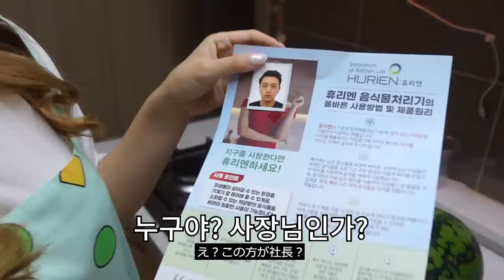한국식 마라탕을 처음 먹어보는 일본인 반응 (with.꿔바로우)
그렇게 쿠리코는 화장실에서 죽었다고한다...

🍪'멜로드 음식물처리기'가 궁금하신 분들은 아래 링크에서 확인해주세요

🍪추천영상
-여자친구 생일 날 울렸습니다.